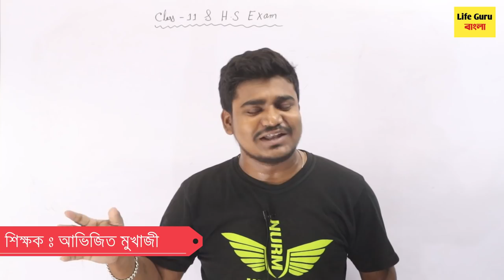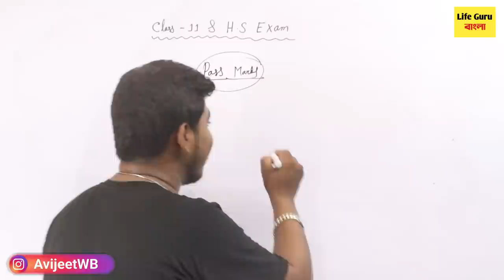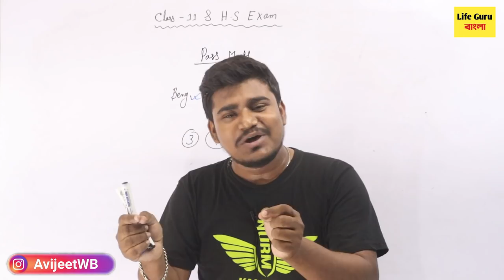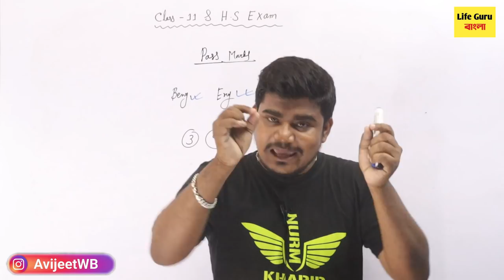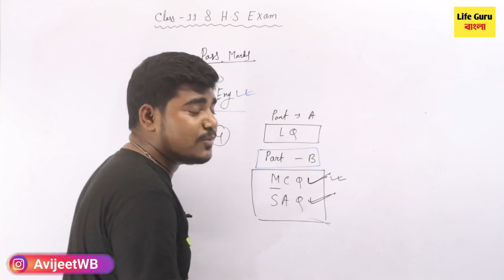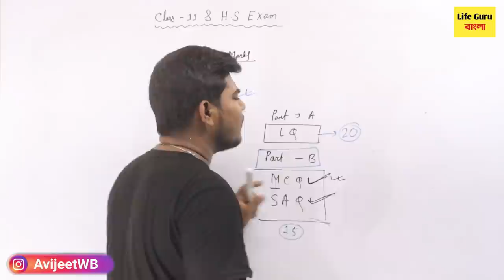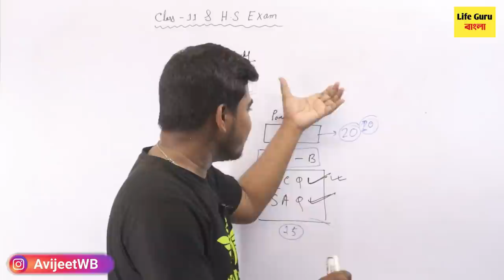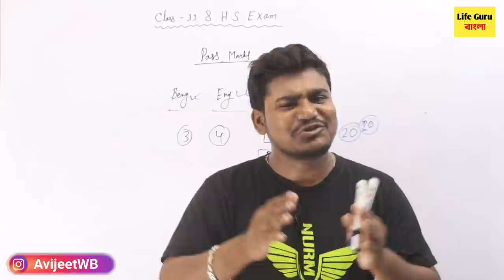একাদশ ও উচ্চমাধ্যমিকে সহজে পাশ করার টিপস | How to get pass Marks in H.S ? HS Exam 2022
একাদশ ও উচ্চমাধ্যমিকে সহজে পাশ করার টিপস | এবছর একাদশ ও উচ্চ মাধ্যমিক এর পাশের নিয়ম | hs pass mark 2022 | How to get pass Marks in H.S ?